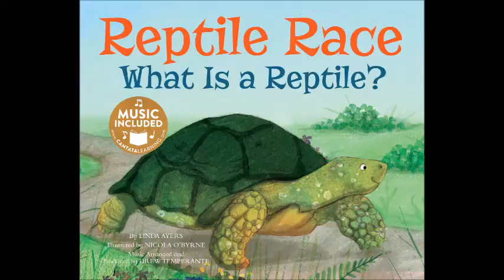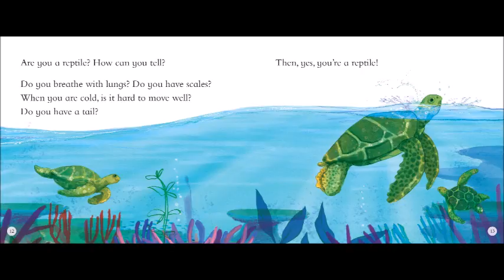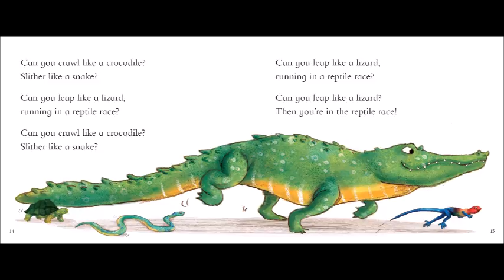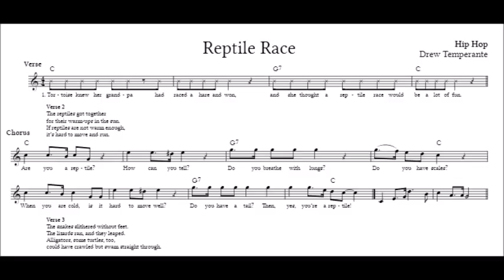Reptile Race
Snake slithers, and lizard leaps. Turtle swims, and alligator crawls. They will all be winners in this reptile race if they make it home in time for dinner. Discover the characteristics of turtles, snakes, and other reptiles in this fun song paired with beautiful illustrations.